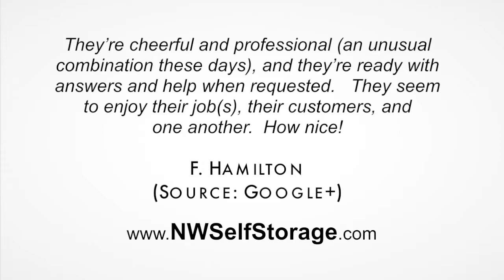Northwest Self Storage - REVIEWS - Redmond Oregon Storage Review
Reviewed: ★★★★★ Northwest Self Storage is a top reviewed storage facility in Redmond, Oregon. This video shows some of the excellent reviews and testimonials that have been offered by their happy clients. (Real reviews by real customers)

For more information you can visit them at:

Northwest Self Storage
1401 North Highway 97
Redmond, Oregon 97756